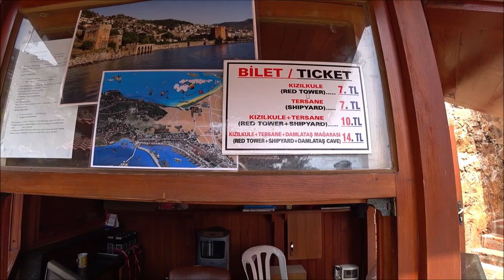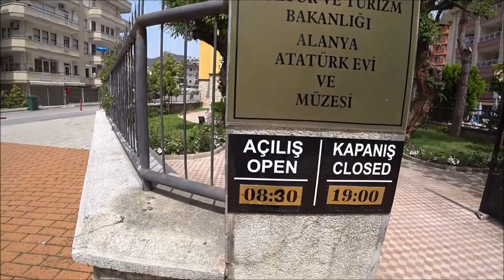Турция: Сезон 2019 начался. Туристы в Аланье. Что посмотреть за 1 день